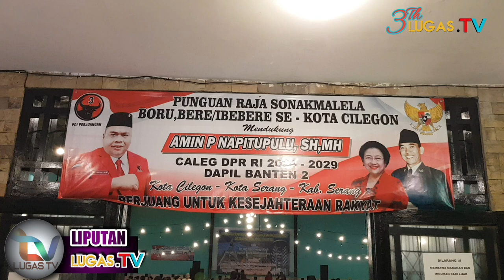Dua Pengusaha Sukses Asal Sumatera Utara Siap Maju Anggota Parlemen